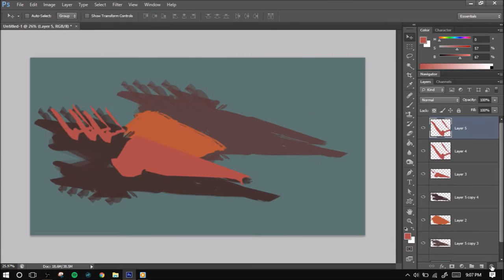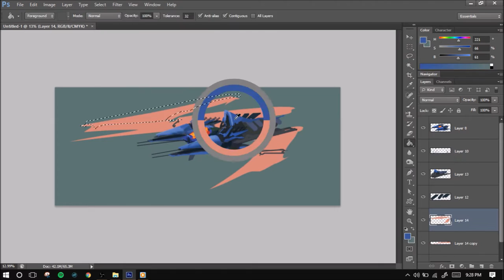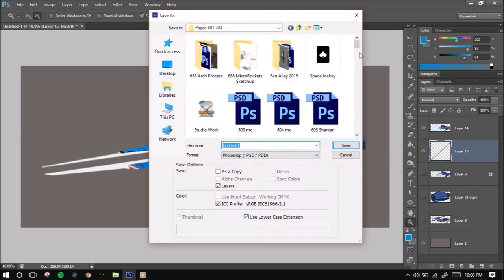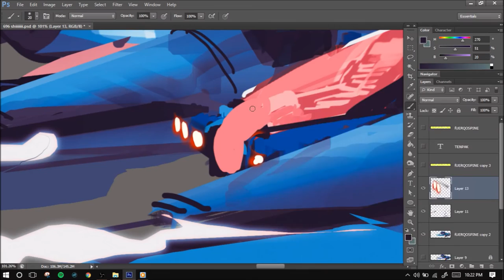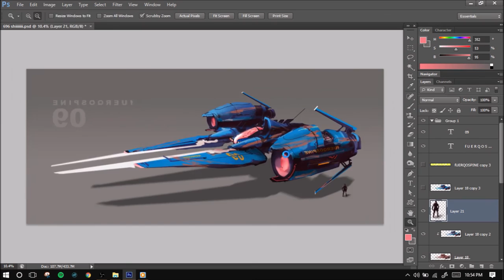SKETCH 01: Sci-Fi Racer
Hey everyone. I decided to have some fun and dabble in Photoshop for 2 hours and I ended up with a video of my process. I'd like to revisit this sketch to fix some of the form language and tidy things up thereafter. Not really sure where this channel'll be headed but we'll see where it goes!

Song: Birds by Tyler Twombly